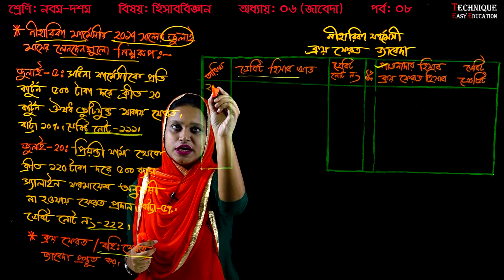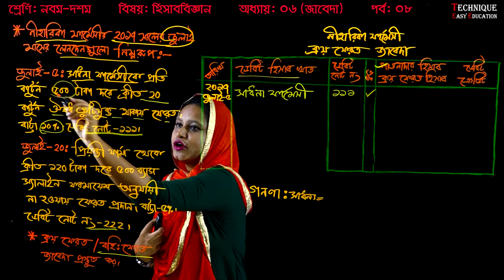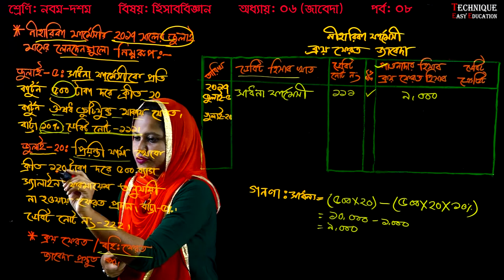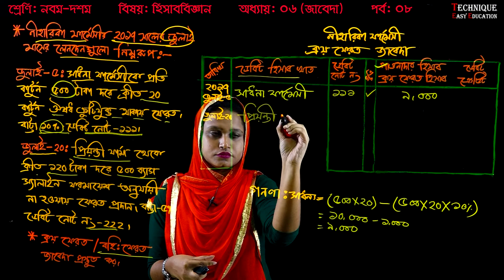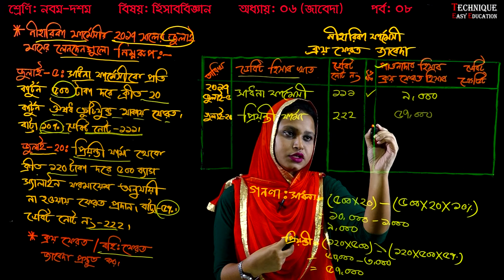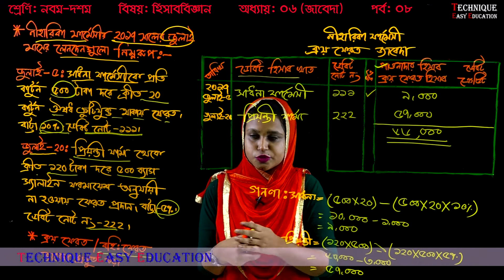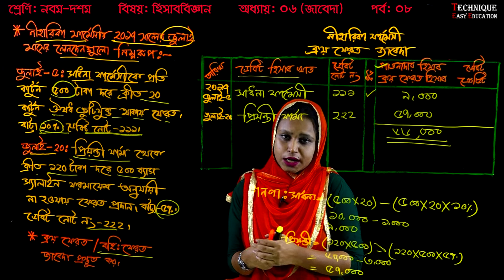12. Nine Ten Accounting Chapter 6 (Part-08) ll Class 9-10 Accounting ll SSC Accounting